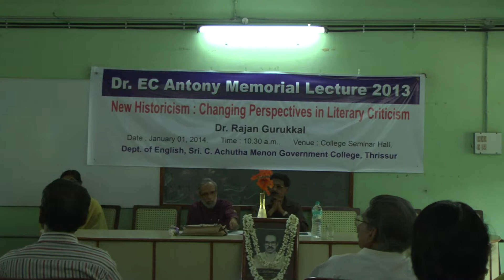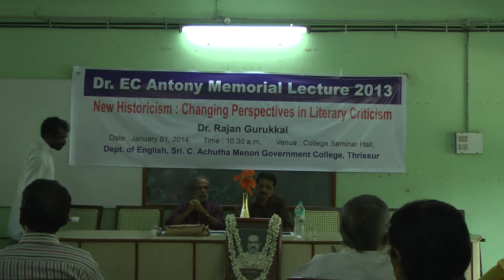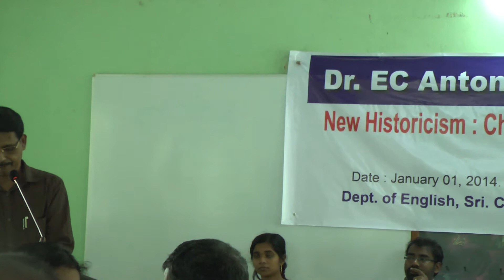Dr.E C Antony Memorial Lecture 2013 by Dr. Rajan Gurukkal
New Historicism: Changing perspectives in Literary Criticism